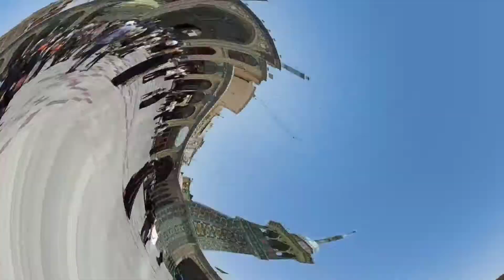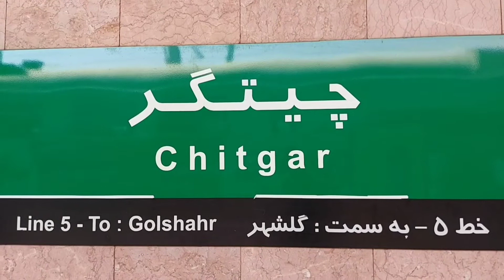5 Tage für 30 Euro in dem Iran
5 Tage für 30 Euro   für alle Ausflüge ,Taxi, Essen U- Bahn und Zug in dem Iran.
In diesem Film geht es von Teheran in die Stadt Qom. Auf dem Weg dort hin sind viele Details der Reuse zu sehen, so zum Beispiel,  die malerische Landschaft   die Hazrat Fatemeh Moschee,  Mont Elie, Jamkaran Moschee.  In Teheran sind zu sehen  ,die Tabiat Bridge, der Toghrol Historische Turm, der Azadi Turm und zu letzt der Chitgar See. Nicht zu vergessen ist die nette Begleitung Fatemeh. Viel Spaß beim Ansehen.